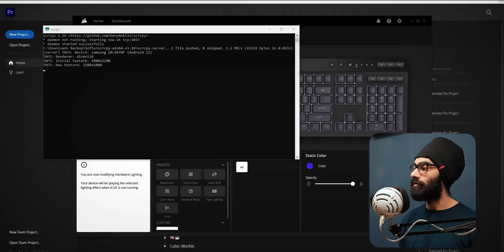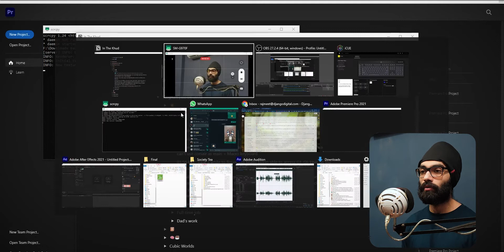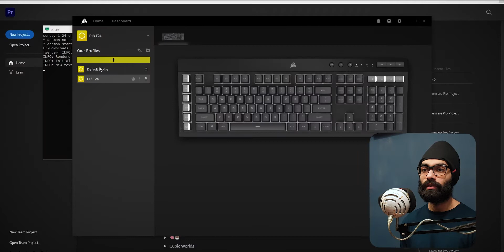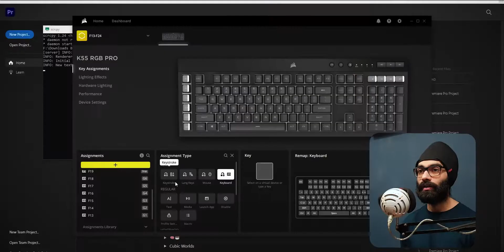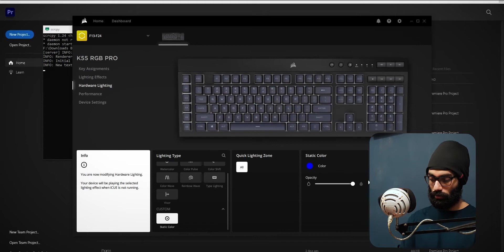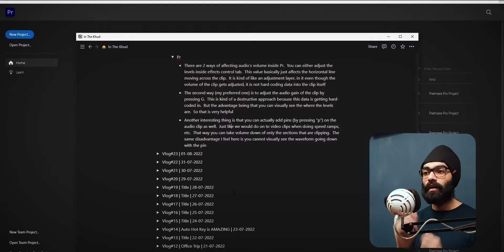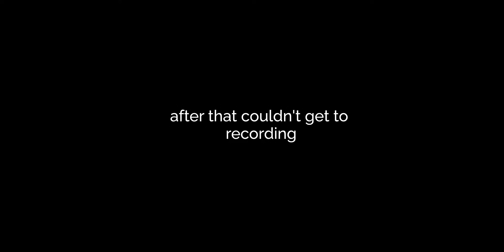Mapping G1-G6 to F13-f18 on Corsair K55 | Controlling RGB lighting